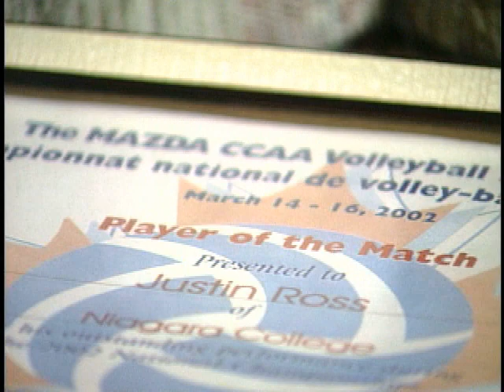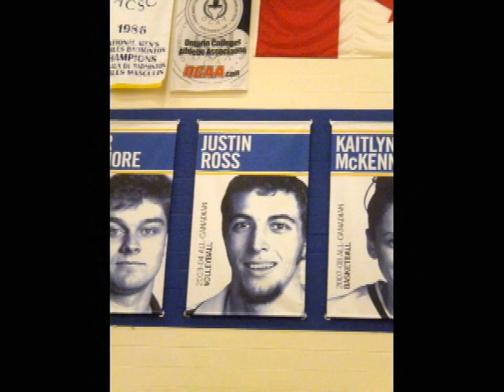Justin Ross OCAA Volleyball legend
London volleyball legend has been inducted into not one, but two Halls of Fame. Norman James has the story.